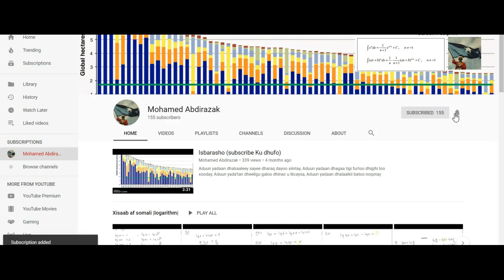xisaab natural log